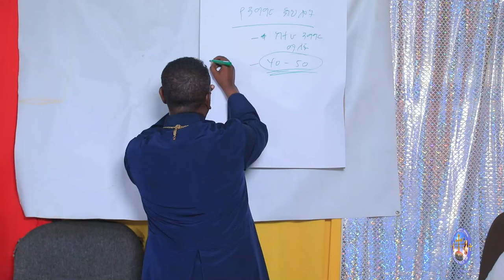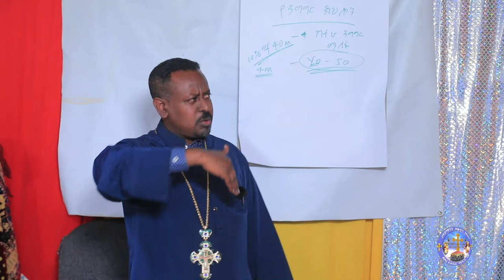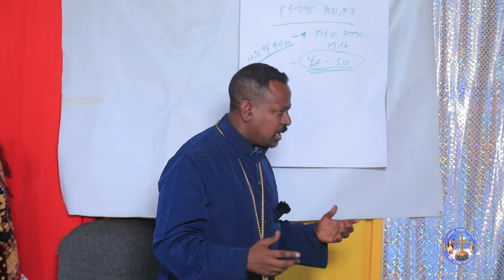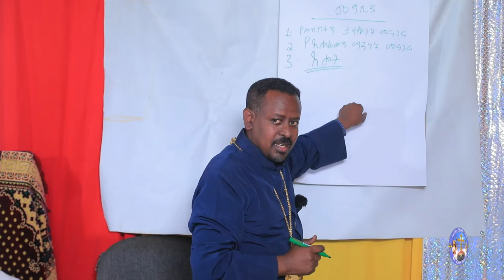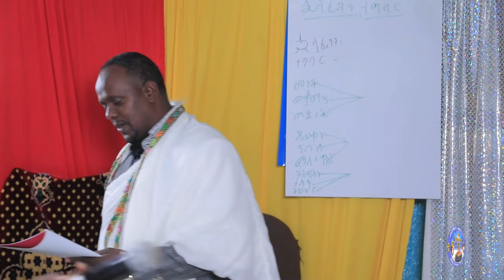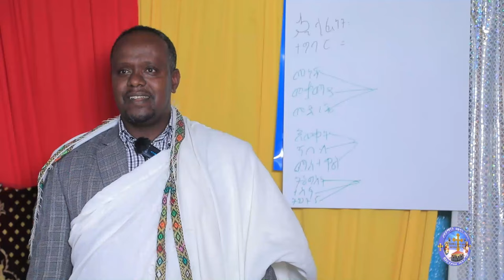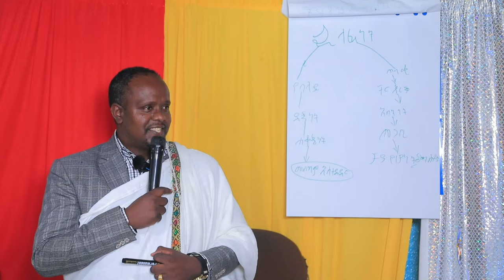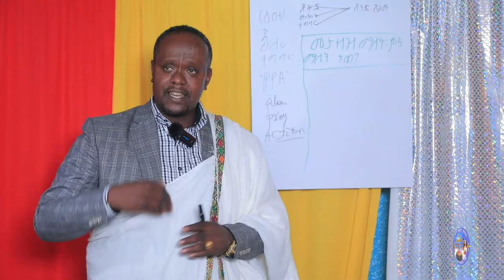/ክፍል ሁለት/ ለሕይወትዎ የሚጠቅም ስልጠና ስለሆነ እስከመጨረሻው ይስሙት